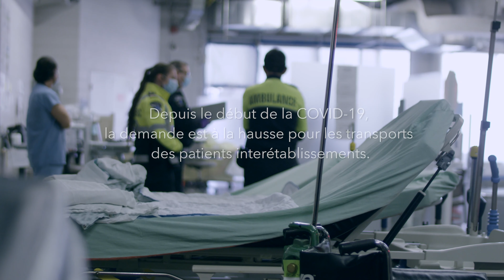Websérie noUS - Épisode 2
Plongez au cœur de la réalité de nos intervenants de première ligne!

Dans le deuxième épisode, rencontrez Claude et Karine, un paramédic et une étudiante. Ils forment une des équipes qui s’ajoutent au Service inter pour soutenir temporairement le réseau de la santé en période de pandémie! Grâce à elles, nos ressources ambulancières peuvent demeurer disponible plus souvent pour vous venir en aide.

Merci à ces équipes qui viennent alléger le travail de nos paramédics!